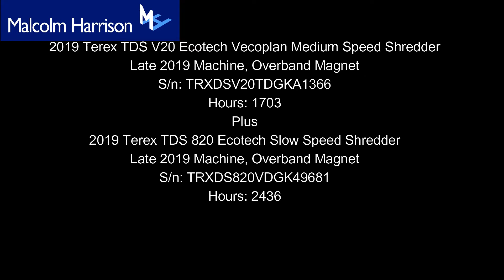Prees Auction, 27th February 2021 - 2 x 2019 Terex Shredders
2019 Terex TDS V20 Ecotech Vecoplan Medium Speed Shredder
Late 2019 Machine, Overband Magnet
S/n: TRXDSV20TDGKA1366
Hours: 1703
Plus
2019 Terex TDS 820 Ecotech Slow Speed Shredder
S/n: TRXDS820VDGK49681
Hours: 2436
OFFERED OFFSITE - VIEWING BY APPOINTMENT